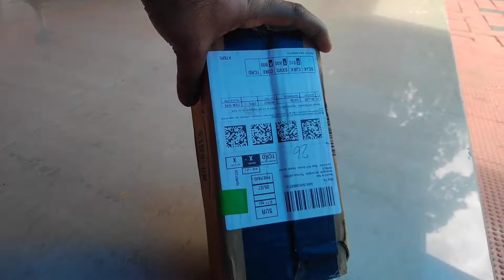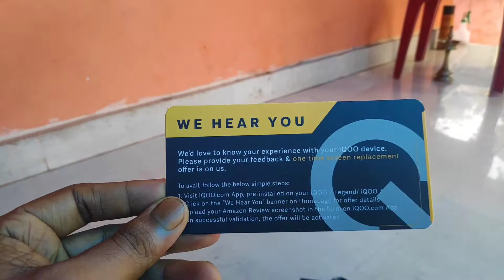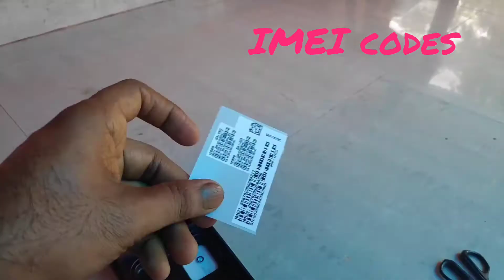Iqoo 7 legend # Unboxing